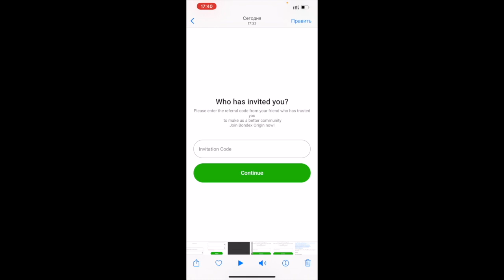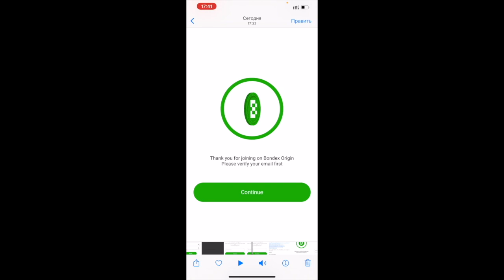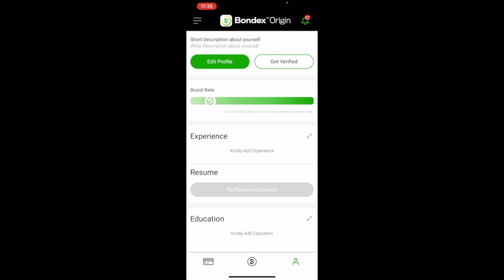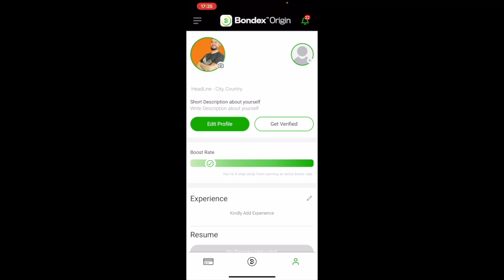Как заработать на криптовалюте без вложений для начинающих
В видео рассказал как заработать на криптовалюте без вложений для начинающих криптоинвесторов.

Код который нужно ввести при регистрации: 4GNQL

 Многим сейчас интересна тема заработка в интернете, а так же очень много людей интересуются криптовалютой и заработком на телефоне. В своих видео я рассказываю о том на какие проекты нужно обратить внимание в первую очередь начинающим только разбираться в теме крипты и криптопроектах. Лучшим способом для новичком, по моему мнению, является заработок на аирдропах криптовалют. В них не нужно вкладывать свои деньги и нет риска их потерять. Работать можно сидя дома и даже использую свой телефон на андроиде или на IOS.